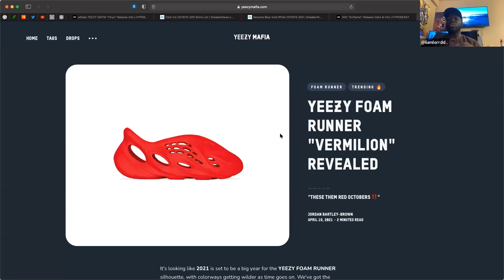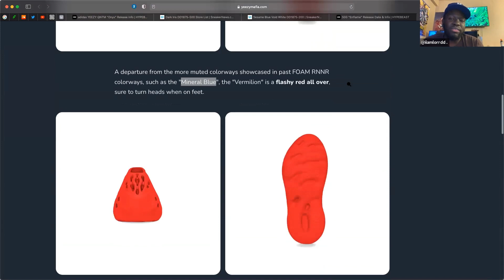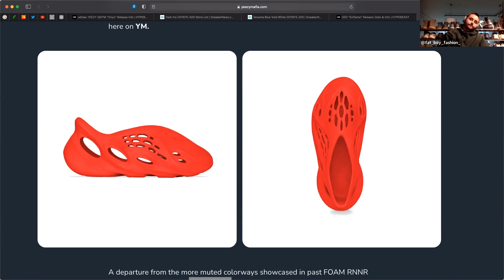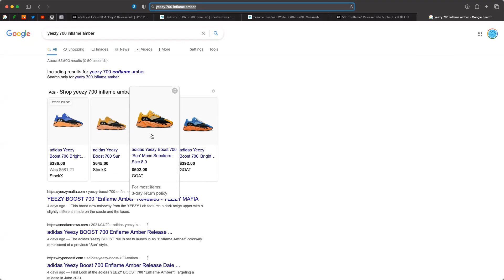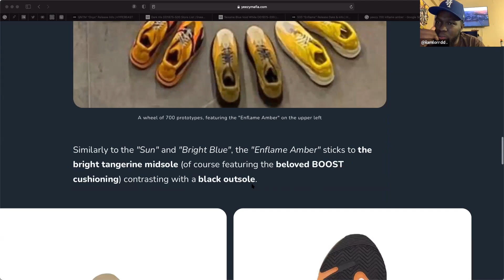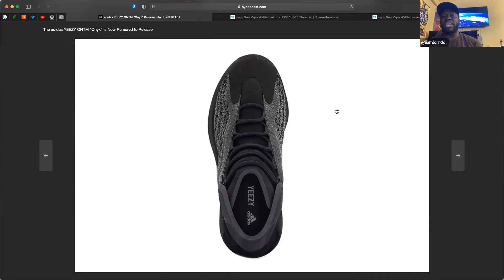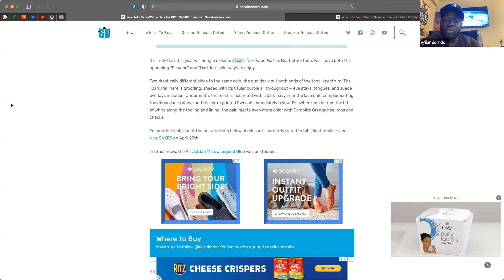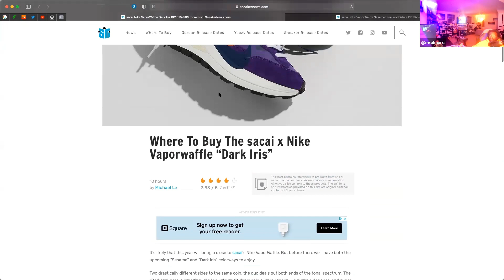YZYSZNO1 EP10 SZN FINALE | SPCL GST | YZY 700 Bright Blue | YZY FOAM RNNR RED OCTOBER | QNTMS & MORE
Welcome to our episode 10 of the SNKR syndicate podcast podcast become part of the syndicate by tapping that bell notification and hitting the sub button also make sure to follow us on IG where Ya boy Fatboy fashion does fit battles once a month as well as make sure you stay locked to us for more future giveaways